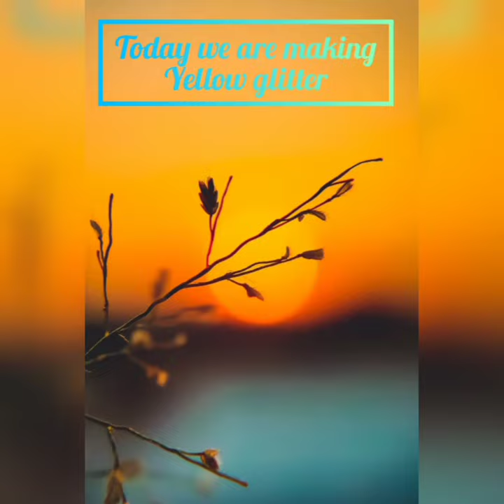Home made yellow glitter | Sistaz Vlogs